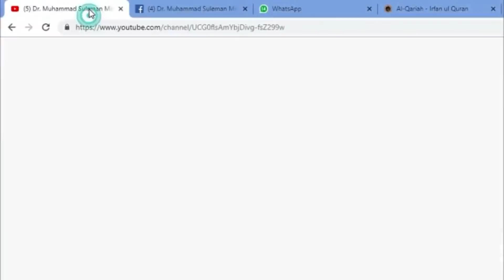Mukamal Bayan 8 1 2021